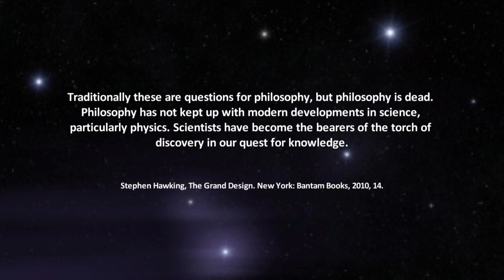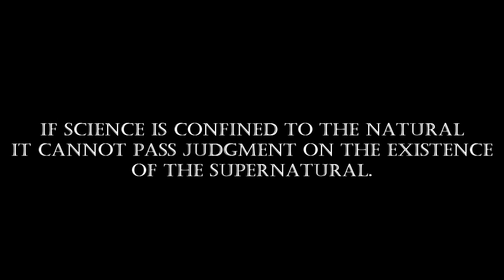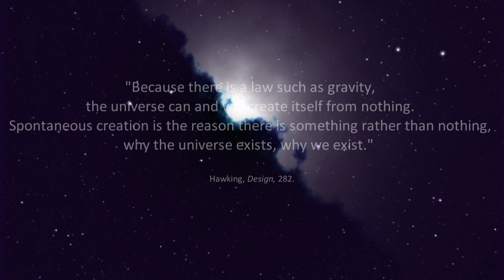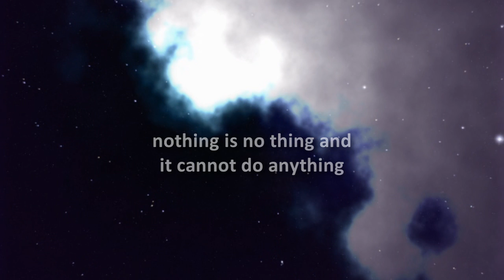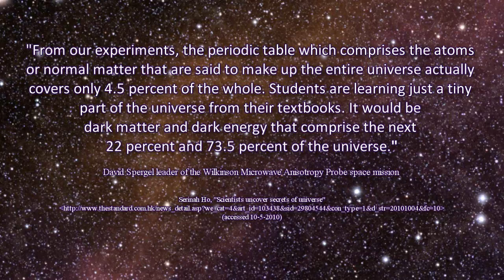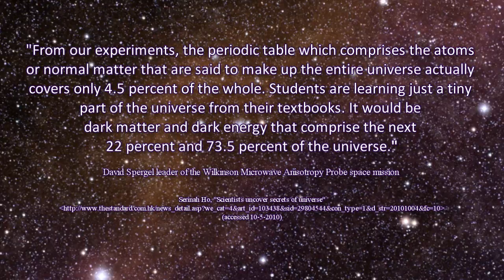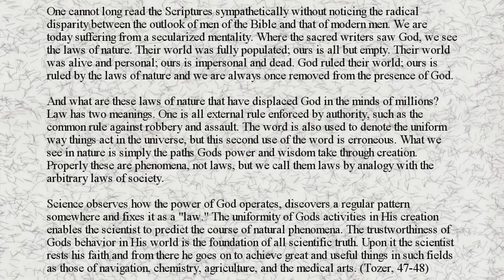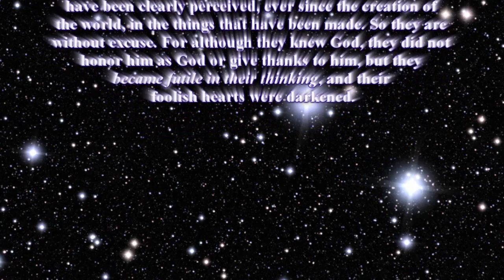Stephen Hawking's Descent Into Futility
Why has a famously brilliant scientist descended into futile thinking? The laws of logic make the conclusion that he indeed has unavoidable. This video suggests answers to that question. I would like to acknowledge Greg Koukl of Stand to Reason for the chicken analogy, which I adapted from his talk "Bad Arguments Against Religion." For a complete list of references please refer to my original post on which this video is based